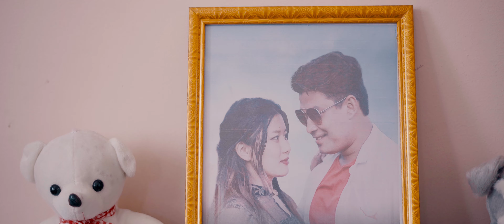BADALPARI (Gospel Musical Story) • Lydia Rai / FULL VIDEO || Ft.Bedana Rai & Raju Shrestha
Official Music Video / Badalpari
Nepali Christian Song by LydiaRai

Singer: LYDIA RAI
Writer/Composer: KIRAN RAI
Arranger: NIROJ LAMA
Producer: BIMALA SUBBA

Cast:
RAJU SHRESTHA / BEDANA RAI
WINNER RAI (Child Artist)

DANCERS:
1.Sumnima Rajbanshi             8. Mamata Bhetwal
2.Tanisha Khatri                       9. Reena Chaudari
3.Lalita Chaudhari                  10. Pooja Khadka
4.Rimsama Rai                        11. Aruna Lama
5.Rojina Rai                              12. Pabitra Rai
6.Sonu Shrestha                      13. Roshani Tamang
7.Riya Darnal                            14. Samikshya Mahata

Choreography:
MANDEEP RANA MAGAR

Mua:
NARESH RAJ KHAREL
YONZI LAMA

Camera:
BINOD YAKHA & BIREN TITUNG

Edit/Direction:
BINOD YAKKHA

Pro. Manager:
BIREN TITUNG & PAYAL MOKTAN

Video Story By:
KIRAN RAI MUSICAL

Special Thanks:-
SAMIR MALI (Samir Dance Studio Nepal)
PAYAL MOKTAN

BABITA PAKHRIN (Backing Vocal)

Voice Record
SUMAN RAI (Dhun Studio)

Lyrics:-
बादालपारीको देश छ हेर त्यहाँ
महिमाको बादल छ हेर जहाँ
खुसीयाली सँधै सँधैभरी,
अनन्तको नयाँ संसार छ
त्योही नाऊँ, त्योही ठाऊँ,
कस्तो रमाईलो छ
बादालपारीको.

मृत्यु पछीको संसारलाई बुझी हेर,
कोही हुन्न बुझाउने त्येती खेर
छिटै आऊ है, छिटै आऊ है
बुझन स्वर्गिया राज्यको धनलाई
बादालपारीको.

येशू राजा हो. आउनुभो आज,
हामी सबैलाई, स्वोर्गीया प्रेम गर्नलाई

छैन कुनै अशान्तिको नाऊँ नै जहाँ
आनन्दले भरिएको, छ संसार त्यहाँ
बुझी देऊ है, बुझी देऊ है
उनको राज्यको निम्तो सबैलाई
बादालपारीको.